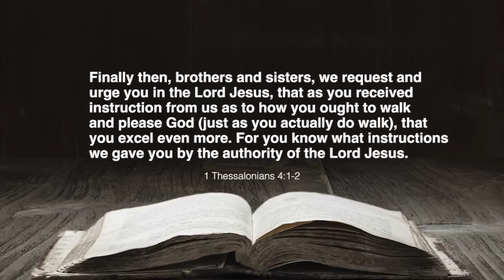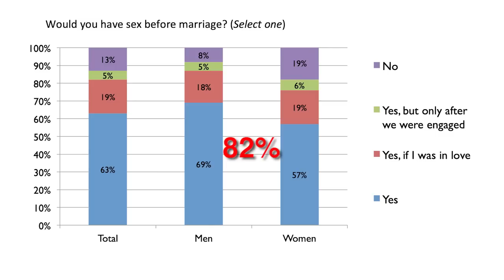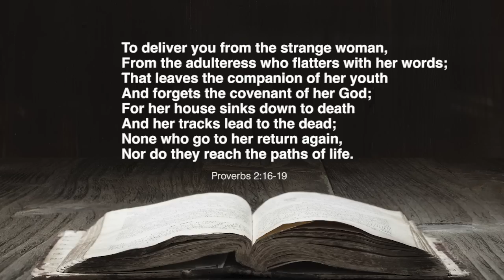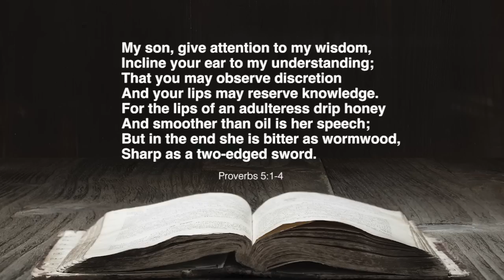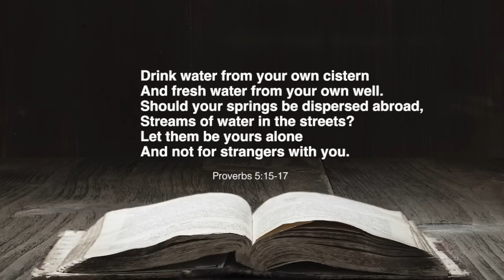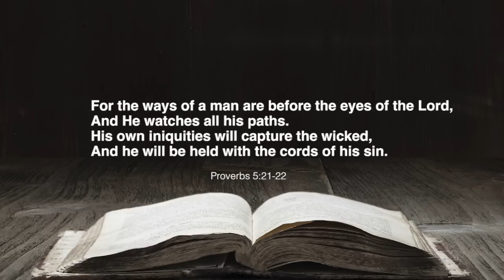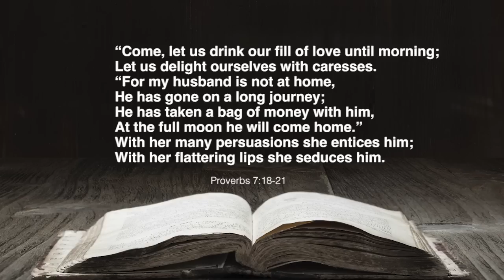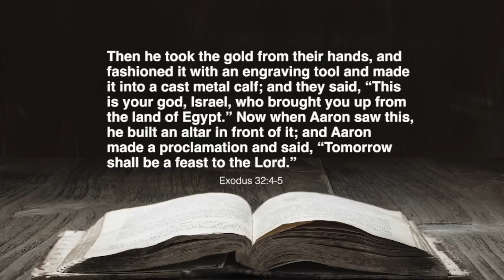Adam Levine, Will Smith and the Entanglement of Adultery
Social media is ablaze showcasing the embarrassing screenshots of Adam Levine as adultery and its definition are being discussed at length. We take a look at how sexual atheism has also entered into the church and why God puts so much weight into the fidelity of our marriage covenants.